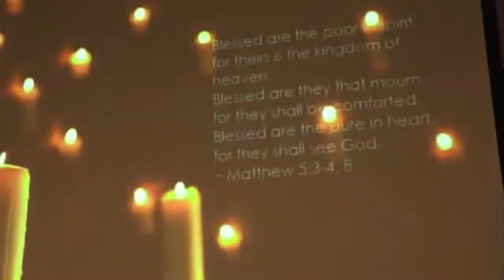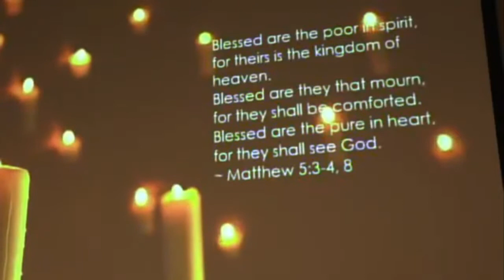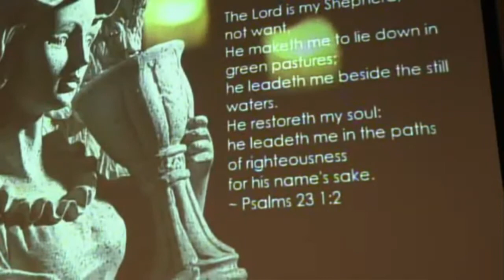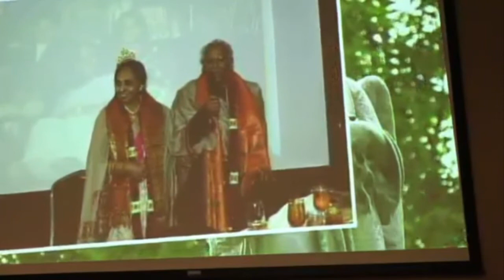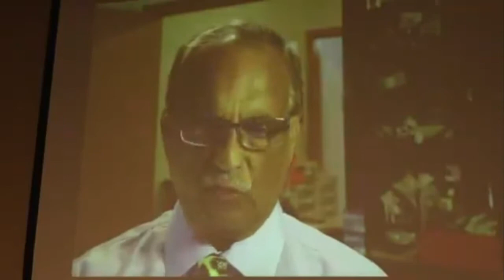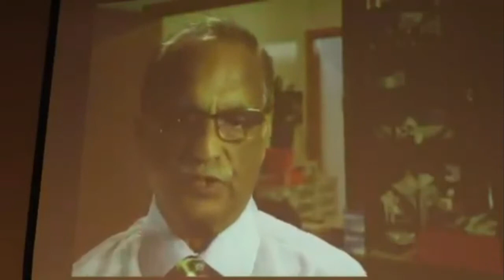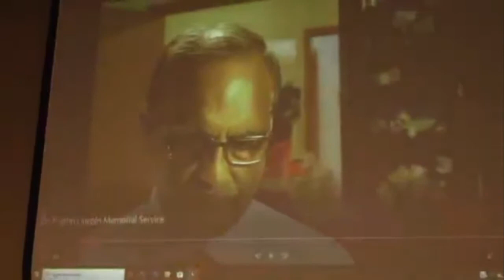In Loving Memory of Dr. John Lincoln